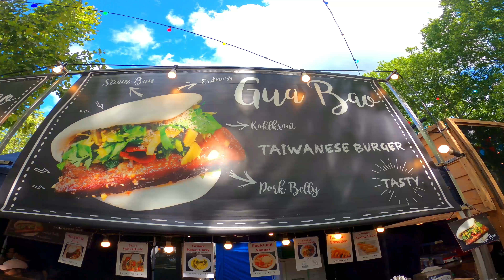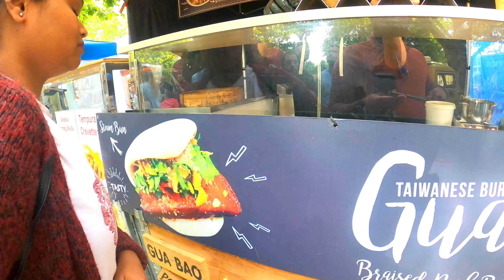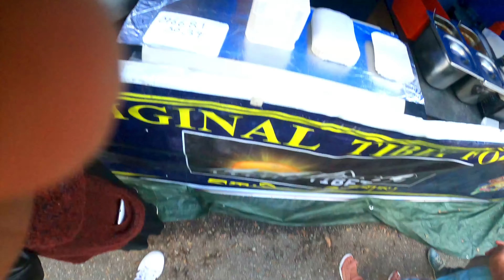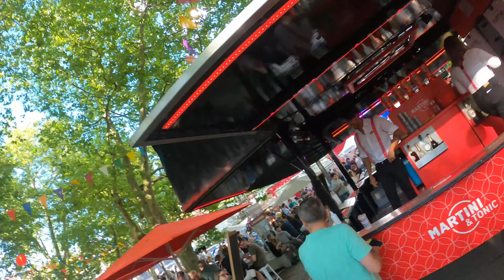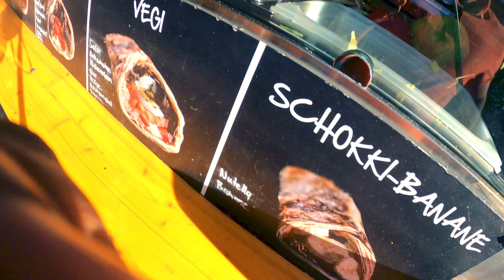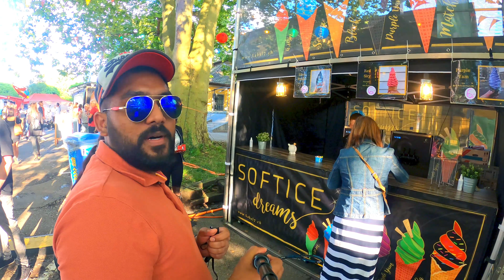streetfood-festivals.ch - Olten | Part 3 | தமிழ்| tamil | பகுதி 3 பாத்திட்டிங்களா?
streetfood-festivals.ch - Olten
Tibetan Community Solothurn MerysCrepes Himalayan Burger Kumar Indian Food Budapest Lángos Xaca-Tiramisu-Basel Churros Oh my Greek Dutchi-Gönn dir ein BISSchen Holland Grindogballs JC's Gourmet Little Tibet 4 U Drive Cafe PandaPan Foodböxli Royal Dutch Cocos Raj food Nepal Pinoy Pride Hotdog